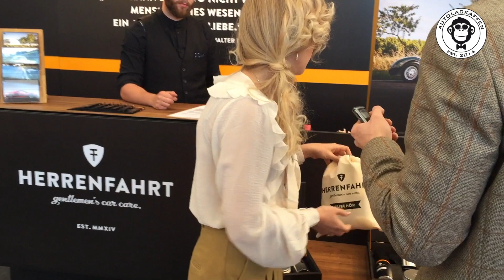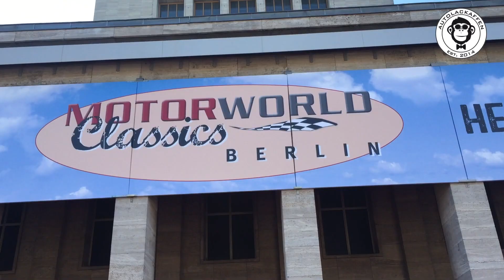Die Autolackaffen auf der Motorworld Classics Berlin 2015 / Interview Herrenfahrt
Hallo liebe Autopfleger,

wir waren am letzten Austellungstag zu Besuch auf der 1. MOTORWORLD Classics in Berlin. Wir nehmen euch mit auf einen Rundgang über die Oldtimer-Messe und zeigen euch, warum sich gerade Liebhaber der Mitte des 20. Jahrhunderts wohlfühlen werden.

Die Palette der ausgestellten Fahrzeuge ist weit- vom Ford T-Modell über einen Mercedes Benz 300SL bis zum 124er Mercedes E60 AMG aus den 90ern ist alles zu finden. Untermalt wird diese Oldtimer-Kulisse von den Jazz-Klängen der 50er Jahren- die Messe fühlt sich ein bisschen an, wie eine Zeitreise.

Die 12 Messehallen sind prall gefüllt und im wunderschönen Sommergarten geht es mit privaten Olditmer bis zum Baujahr 1970 weiter.

Zum krönenden Abschluss haben wir noch ein Interview mit Annika von Herrenfahrt geführt.

Bleibt sauber,

eure AUTOLACKAFFEN

lizenzfrei Musik von: Spinningmerkaba mit Urbana-Metronica

„Hardware“ aus dem Video*:

Kamera:

Sony DSC WX 220 B

Saugnapf für GoPro:

iPhone 6 + Headset

Ton:

Olympus Digitaler Recorder:

Das heißt über die Links generierten Umsatz wird nach messbaren Erfolg eine Provision gezahlt.